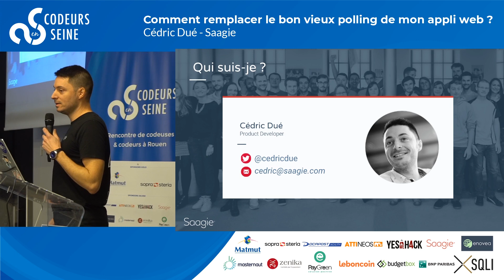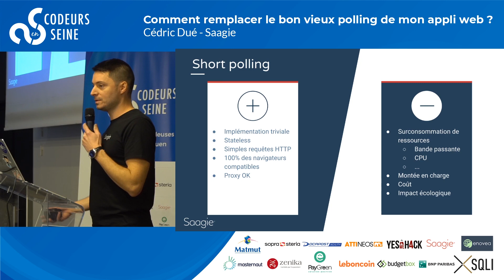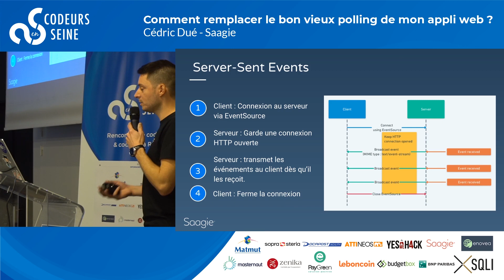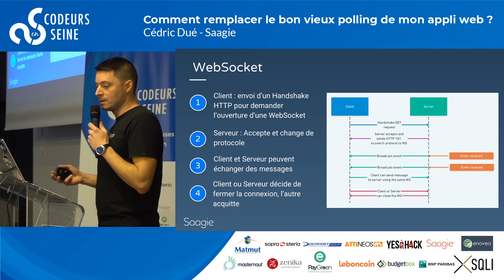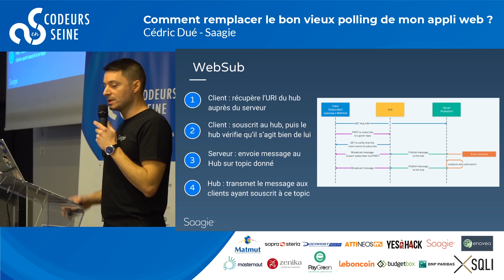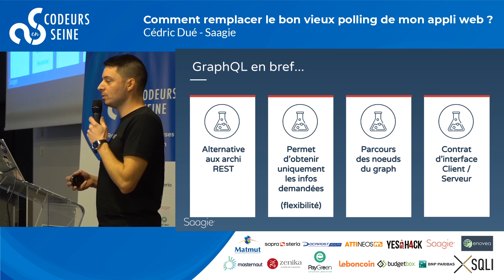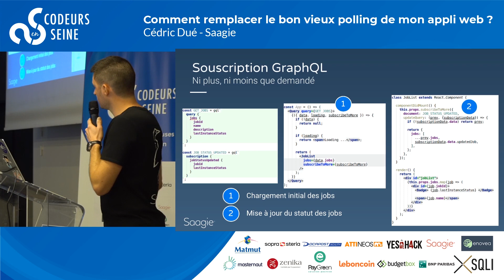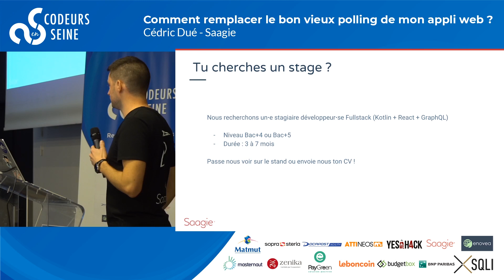Comment remplacer le bon vieux polling de mon appli web - Cédric Dué